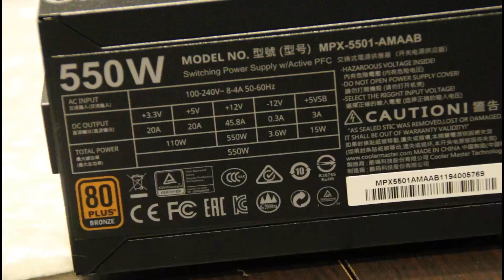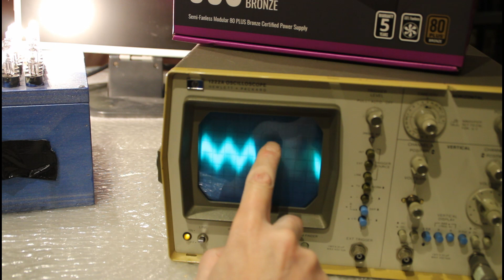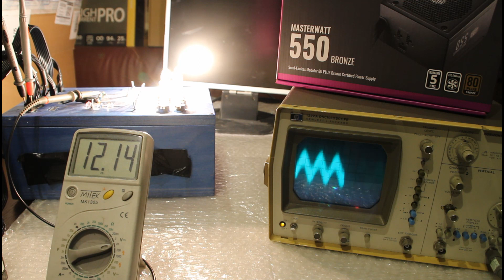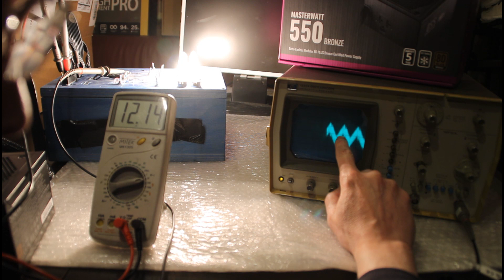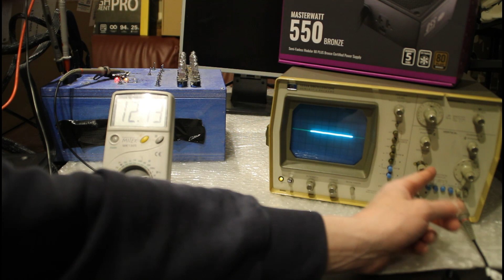Test lampo - Cooler Master MASTERWATT 550w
Riciao a tutti,

avevo per le mani questo modello notissimo ma che non era ancora capitato tra le mie grinfie; andiamo a testarlo prima di montarlo sul pc del suo proprietario e vediamo come va!!!

Vi ricordo il mio canale Telegram per passare giornate serene tra me che sclero e amenita' varie mentre

Forza e onore! Uniti ce la faremoh